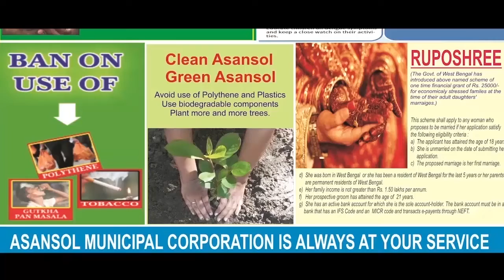ত্রাণের টাকায় নির্বাচনী তহবিল গড়তে চাইছে তৃণমূল: রাহুল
নিজস্ব প্রতিনিধিঃ "আমফান ঝড়ে কেন্দ্রের কাছ থেকে পাওয়া ত্রাণের টাকায় তৃণমূল তাদের নির্বাচনী তহবিল গড়তে চাইছে।" এমনই অভিযোগ করলেন বিজেপির সর্বভারতীয় সম্পাদক রাহুল সিনহা।

তিনি রবিবার স্পষ্ট অভিযোগ করে বলেন, "আমফান ঝড়ে ক্ষতিগ্রস্তদের জন্য কেন্দ্রের কাছে ত্রাণ বাবদ জন্য ১ লক্ষ ২ হাজার ৪৪২ কোটি টাকা চেয়েছে রাজ্য সরকার। এখানেই লুকিয়ে আছে আসল রহস্য।" এরপর বিজেপির কেন্দ্রীয় সম্পাদক রাহুল সিনহা বলেন, "এই ত্রাণ চেয়ে ক্ষতির যে তালিকা রাজ্য সরকার করেছে তার ছত্রে ছত্রে তথ্যের গোঁজামিল। আসলে প্রবাদ আছে না কারও পৌষ মাস কারও সর্বনাশ, এখানেও তাই হচ্ছে। আমফান তুফানে ক্ষতিগ্রস্তদের সর্বনাশ আর তৃণমূলের পৌষ মাস। ওরা এইভাবে ভুল ক্ষতিগ্রস্তের তালিকা তৈরি করে ত্রাণের নামে কেন্দ্রের টাকায় তৃণমূলের নির্বাচনী তহবিল গড়তে চাইছে।"

এরপর তিনি বলেন, "আমরা দাবি করছি প্রতিটি ক্ষেত্রে সরেজমিনে নজরদারির পর ত্রাণের টাকা দিতে। এখনও পর্যন্ত যে ১০০০ কোটি টাকা কেন্দ্র রাজ্যকে ত্রাণের জন্য দিয়েছে তাও ক্ষতিগ্রস্তরা পাননি। পেয়েছেন তৃণমূলের লোকেরা। ত্রাণের নামে এই রাজনীতি কোনও ভাবেই করা উচিত নয় বলে আমরা মনে করি। এতদিন জানতাম দুধে জল মেশায়, এখন দেখছি জলে দুধ মেশান হচ্ছে।"